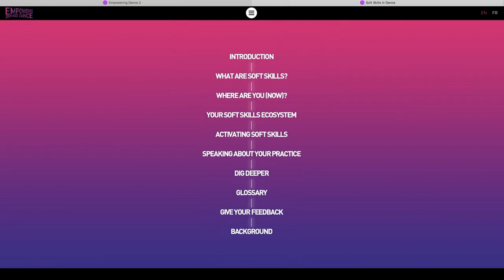Empowering Dance 2 - trailer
Il progetto Empowering Dance, sostenuto dal programma Erasmus+ dell'Unione Europea, ha sviluppato una guida digitale per artisti di danza per identificare e comunicare le abilità che vivono nella loro pratica artistica, in particolare per coloro che lavorano in contesti sociali e dedicati alle comunità. "Soft Skills in Dance - A Guidebook to enhance your practice" è una risorsa digitale a disposizione di tutti, progettata per assistere qualsiasi praticante di danza nell'identificare e comunicare le soft skills attive nella propria pratica artistica. Maggiori informazioni su
The project Empowering Dance, supported by the Erasmus+ program of the European Union, has developed a digital guidebook for dance artists to identify and communicate the skills living in their artistic practice, especially for those working in community and socially engaged settings. "Soft Skills in Dance - A Guidebook to enhance your practice" is a digital resource available to everyone, designed to assist any dance practitioner in identifying and communicating soft skills active in their artistic practice.